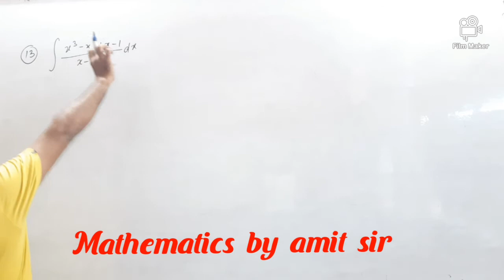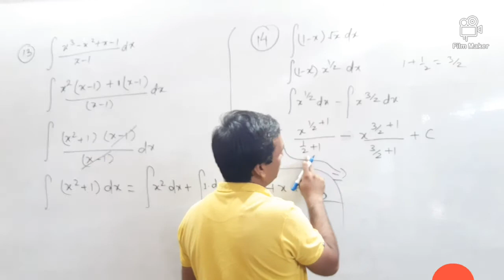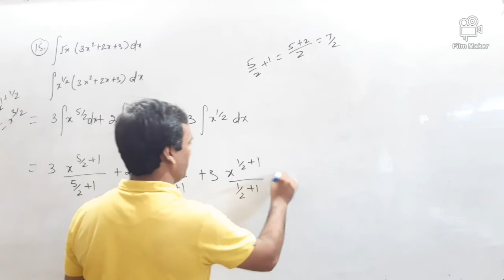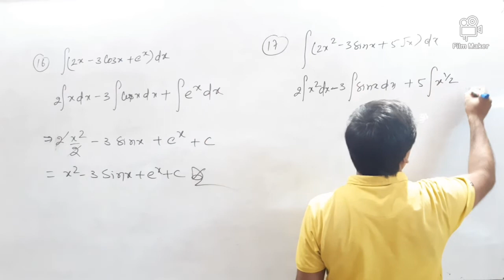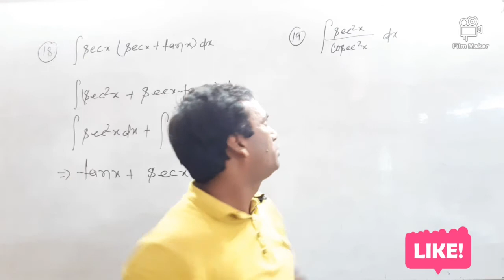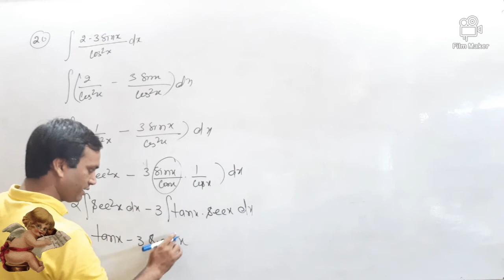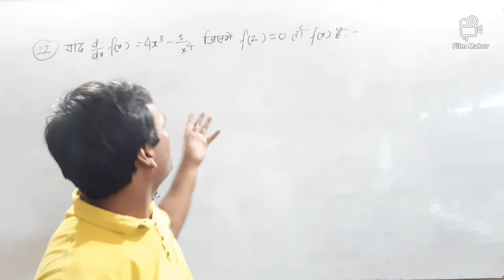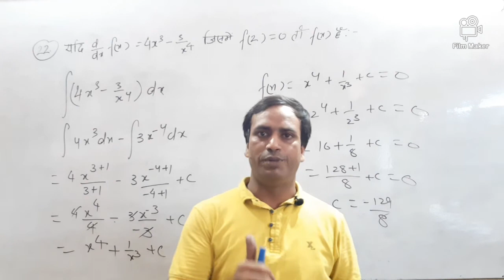INTEGRATION ( समाकलन ) Ex:-7.1 ( b ) Question 13 to 22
Ex:-7.1 (b) Que :-13 to 22. Complete solution for class 12th